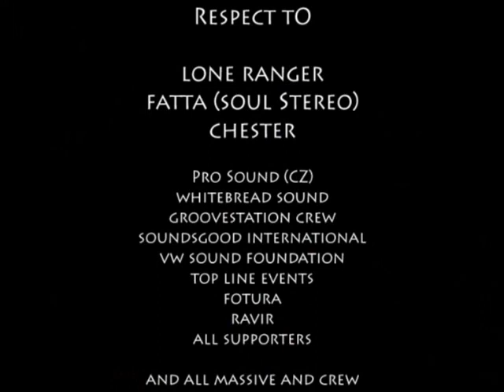Lone Ranger ls. Fatta (Soul Stereo) & Hakuna Matataa Sound Tour 2006 (Clip 7/7)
Studio One Rub-a-Dub legend Lone Ranger on Tour in April 2006
backed by Fatta (Soul Stereo)
promoted and organised by Hakuna Matataa Sound

stations: Berlin, Prague, Dresden, Munich